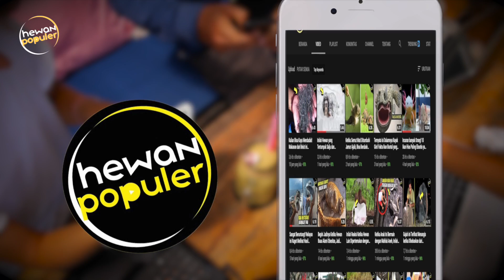Jenius Banget! Inilah 9 Robot Super Canggih yang Terinspirasi dari Hewan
Dalam dunia robotik, ilmu biologi telah  diterapkan untuk pergerakan robot dan perilaku yang lebih alami dalam berinteraksi dengan dunia. Hingga pada akhirnya inspirasi biologis dan kemampuan para hewan membuat para ilmuwan robotik untuk menciptakan robot yang menyerupai seekor hewan. Bahkan mereka diciptakan untuk menjalankan sebuah misi atau tugas yang telah diprogramkan.